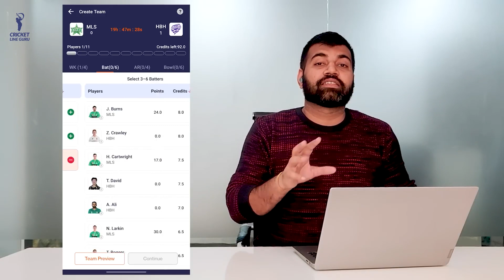Hobart Hurricanes vs Melbourne Renegades 14th Match PREDICTION Who Will Win?